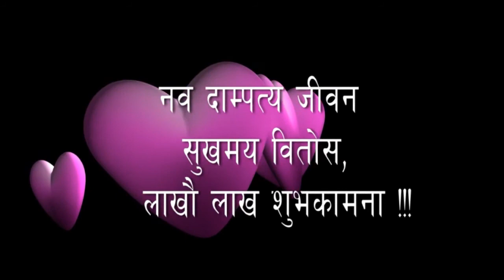Rajesh weds Roshni wedding highlights video Sindhupalchok Surya kot dude Nepal 2078 11 06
Wedding Photography & Videography Events, Portfolio and many others
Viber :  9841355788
Book Now !!! Photography & Videography